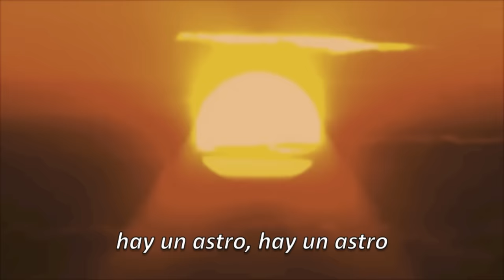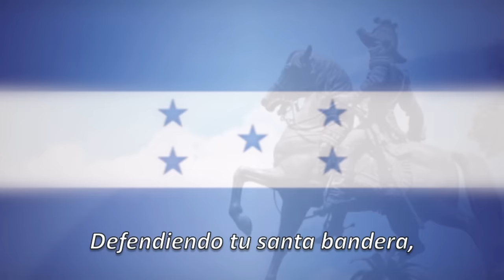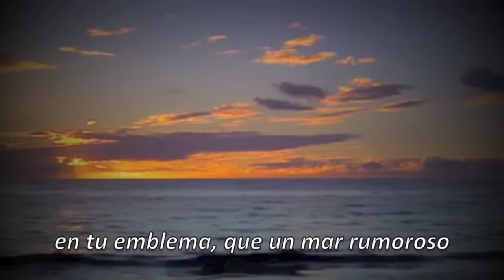Himno Nacional De Honduras - Flavio Amador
Este video fue hecho con mucho respeto a mi país Honduras y esta dedicado a todos los hondureños en sus fiestas patrias, felicidades!
Armonía vocal: Flavio Amador
Arreglo de piano: Barklay Jurado
El Himno Nacional de Honduras fue escrito por el poeta Augusto Constancio Coello Estévez y musicalizado por Carlos Hartling. Fue adoptado el 13 de Noviembre de 1915.